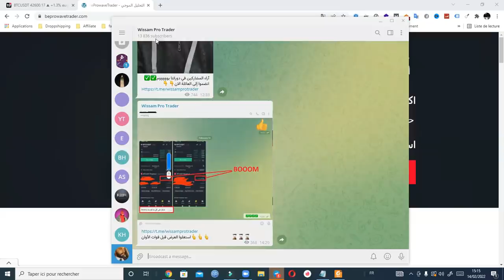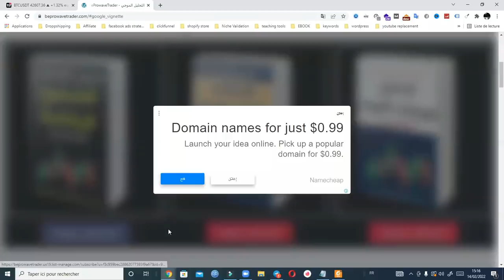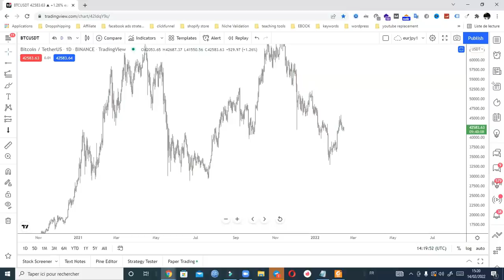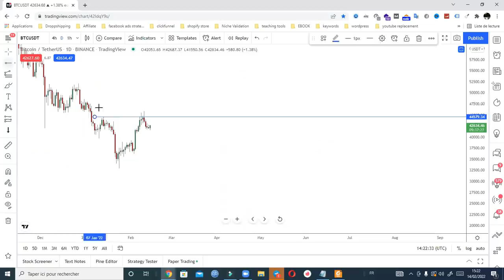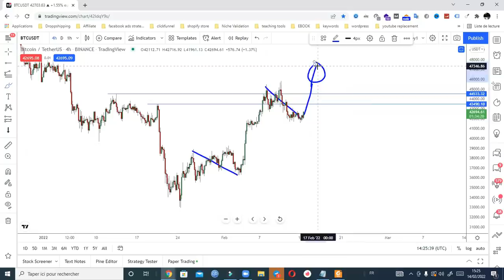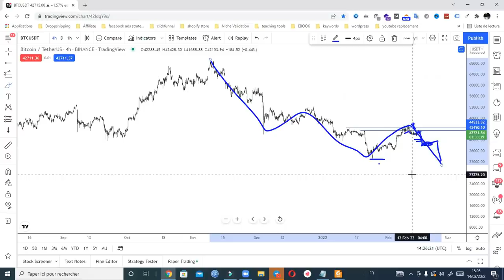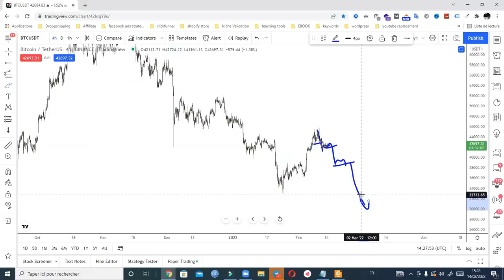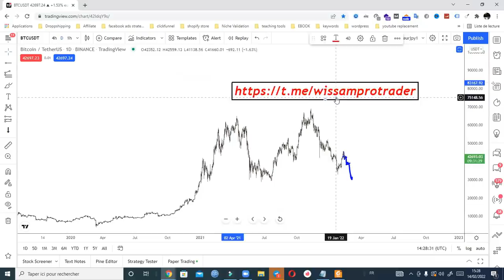تحليل البيتكوين اليوم: تحليل كامل لاهم التوقعات الحصرية على قناة العلم لايعرف الكذب